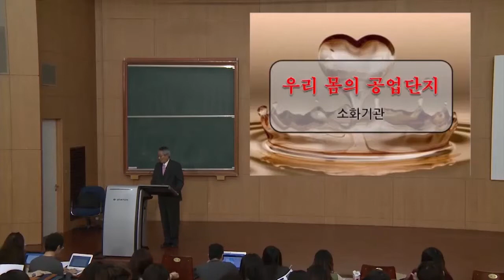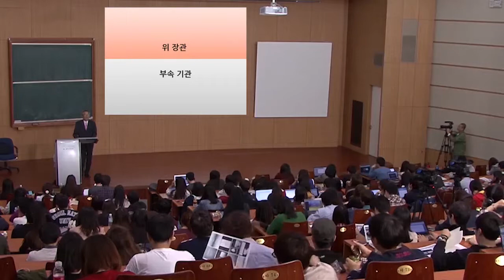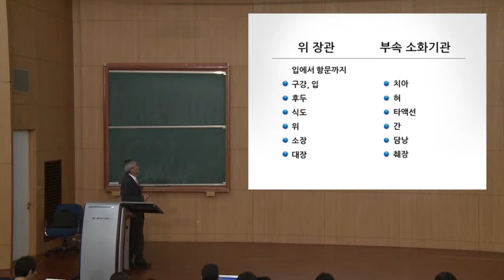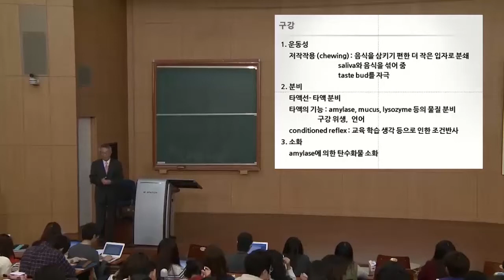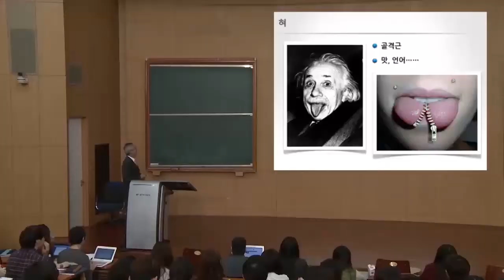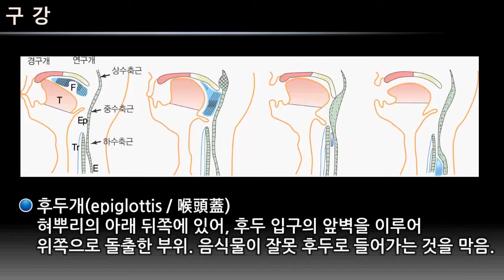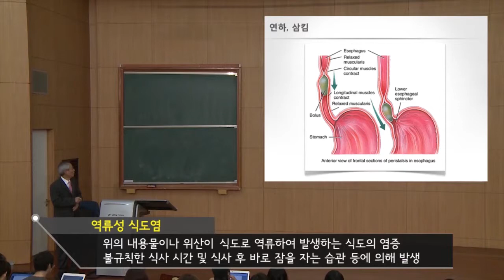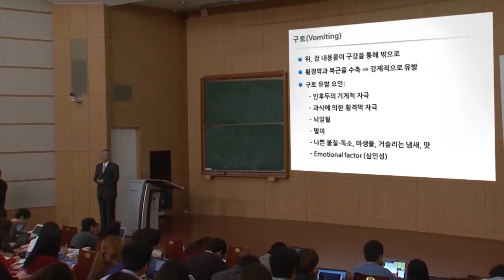SNUON_우리몸의이해_4차시_엄융의교수_#1